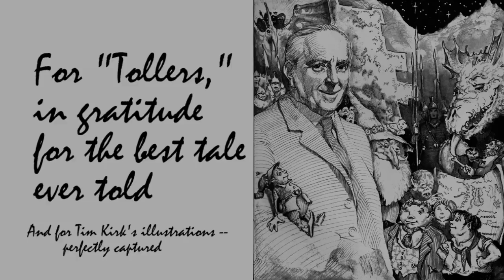Rosie's Song - Sam Gamgee's last entry in the Redbook of Westmarch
Words and music (and voiceovers) to "Rosie's Song" were written by Angelee Sailer Anderson (guitar arrangement and video production by Stanley Eugene Anderson).  Fans of J.R.R. Tolkien's book "Lord of the Rings" may recognize this song's setting if they are familiar with the book's appendices (in particular, the last section of appendix B called "Later events concerning the members of the FELLOWSHIP OF THE RING", along the family trees in appendix C). Fans of the movie who have not read the book may recognize various character references, but will be less familiar with the setting. Any Tim Kirk fans will immediately recognize his wonderful artistic style in the video's illustrations (which have been used here with his permission).